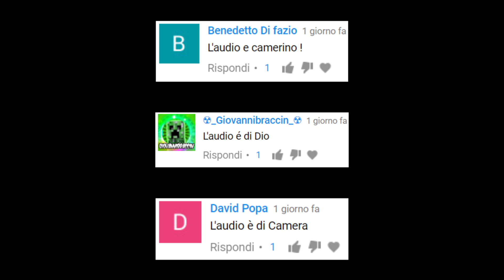SI DICHIARA?! - (Minecraft Roleplay) - 1, 2, 3 STELLA!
✪ |SocialNetworks| ✪
·TS3: ts.sbriser.eu
·Cercate amici per giocare nei videogiochi online?
❤ |Supportami| ❤
·Lascia: Like ad ogni mio video se ti è piaciuto
·Commenta: Per consigli o critiche costruttive